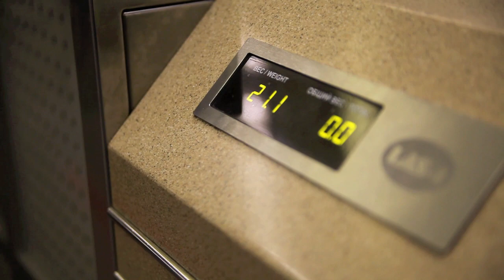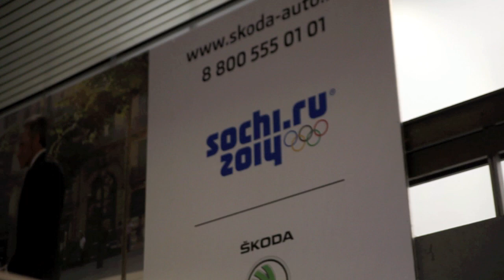Russian trip 1/3 Travelling